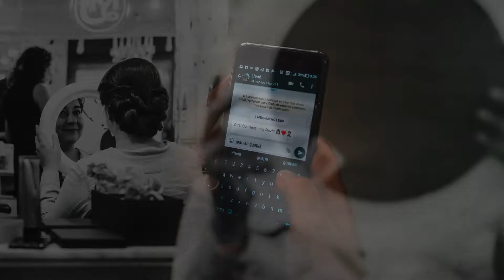Reportaje de Boda de Sara y Jaime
Reportaje que hemos preparado para Sara y Jaime como resumen de su boda y su postboda en el Lago de Sanabria. Verano de 2017. Cabezón de Pisuerga (Valladolid).